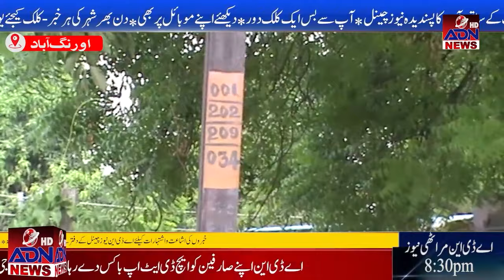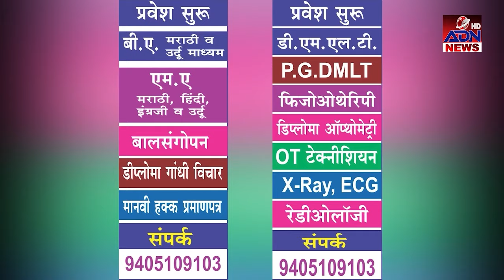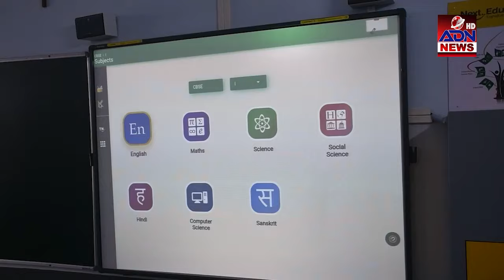ADN Urdu News Aurangabad 31/08/2021